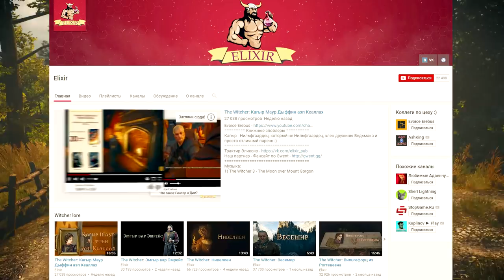Тактика прохождения лучшего хардкорного мода для Ведьмак 3 ➲ Школа Плотвы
✋Полезные ссылки ➲ и музыка ♫ в описании под видео👇👇👇
Многие уже не единожды прошли Ведьмак 3: Дикая Охота и не раз выполняли задания от Гюнтера в Каменных сердцах и спасали Туссент в Кровь и Вино. Но теперь Геральту предстоит задание посложнее ... лучший хардкорный мод для Ведьмак 3 ➲ Школа Плотвы!
И сегодня я расскажу вам немного об особенностях прокачки и о том, как не умирать, проходя этот мод.

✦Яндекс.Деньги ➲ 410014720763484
✦С оповещением на стримах:

♫ The Witcher 3 OST ➲ Aen Seidhe
♫ The Witcher 3 OST ➲ Unreleased Gwent Track 2
♫ The Witcher 3 OST ➲ Unreleased Gwent Track 4
♫ The Witcher 3 OST ➲ Unreleased Gwent Track 1
♫ The Witcher 3 OST ➲ Velen
♫ The Witcher 3 OST ➲ Krol Cover

★ О канале ★
Привет! Меня зовут Evoice Erebus или просто Эдуард и это, пожалуй, лучший и самый полный канал о серии игр про Ведьмака (The Witcher) на YouTube - билды, гайды, подборки, прохождение, скрытые квесты, пасхалки, сравнения, ЛОР и многое многое другое, что связано с ведьмачьей вселенной,  миром Геральта и его автора Анжея Сапковского.
Но не забывай, это всего лишь игра!

И не забудьте включить уведомления о выходе новых видео 👉 🔔

Жанр: Action/RPG, Открытый мир
Издатель: CD Projekt
Разработчик: CD Projekt RED
Дата выпуска: 30 августа 2016 года

Вы — Ведьмак, профессиональный охотник на монстров, наёмный убийца. С раннего детства ведьмаков тренируют и подвергают мутациям благодаря чему, у них есть сверхчеловеческие умения, сила и скорость реакции.

|| Книжная Сага о Ведьмаке
|| Серия игр Ведьмак
|| The Witcher series
За Сагу о Ведьмаке спасибо Анджею Сапковскому
За игры отдельное спасибо CD Projekt RED